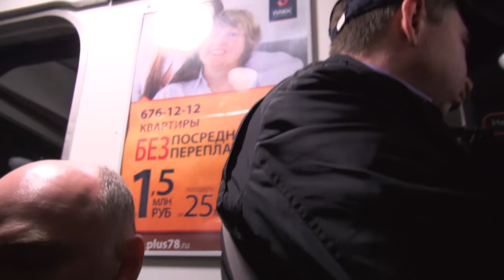Pavlensky: Life Naked | Trailer | Available Now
Defying the Russian state through art.

Petr Pavlensky, artist and activist, is in the vanguard of forging social change in Russia. Through an array of courageous performances, he acts as society's conscience in the face of an increasingly totalitarian state. From lying naked in a coil of barbed wire, to nailing his scrotum to the floor of Red Square, his acts of defiance aim to spark debate and catalyse reform. This doc follows his mission to challenge the state.

Ego Media, Ethnofund, Magic Mountain – Ref. 6936